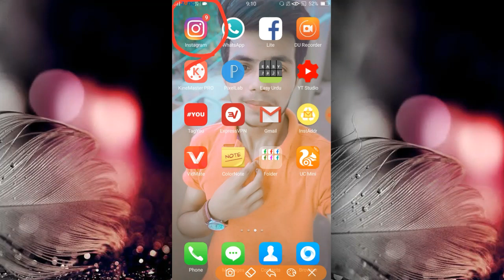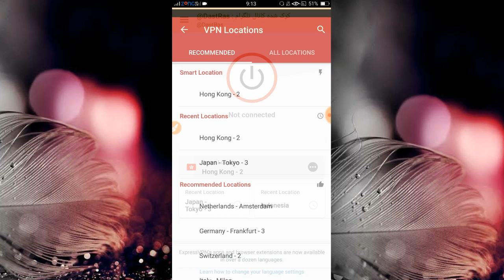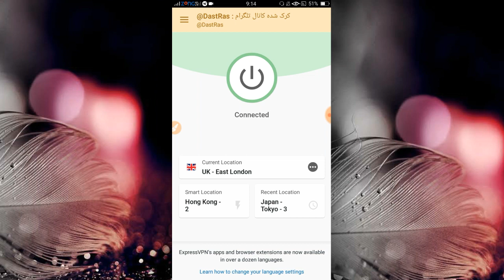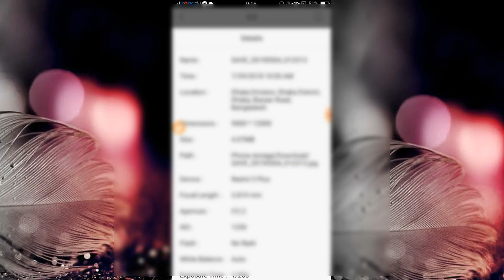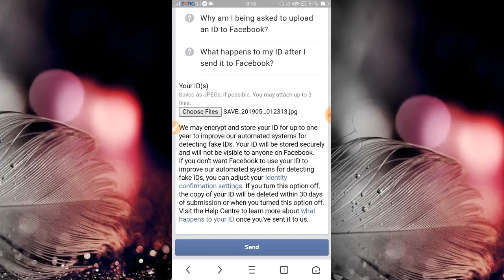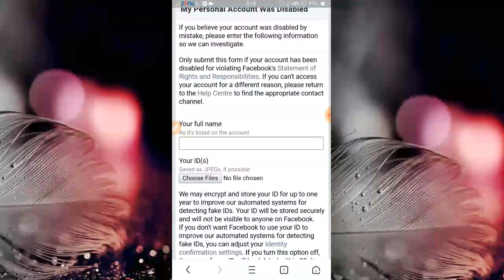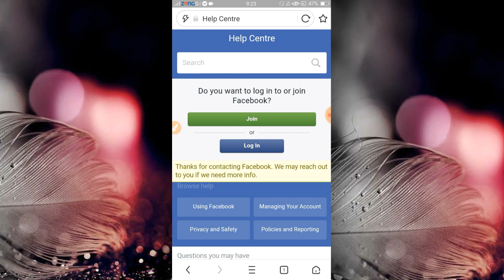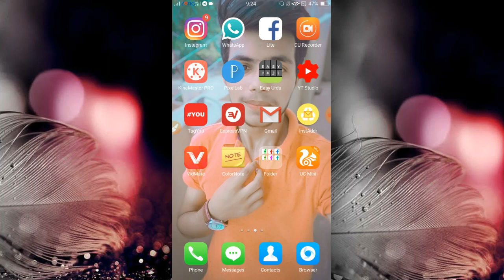DISABLE FACEBOOK ACCOUNT OPEN | I WILL OPEN YOUR DISABLED FACEBOOK ACCOUNT | WEEKLY SERIES 2020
How to open disabled facebook account 2020 || Your Account has been disabled || my personal account was disabled || download your information facebook problem solved 2020

Hello Guys IS VIDEO MAI HAM SAB NY MIL KAR 1 SERIES START KI HIA JIS KA NAME HAI (WEEKLY SERIES) SO FRIENDS HAM NY IS SERIES ME KISI B 1 PERSON KA ACCOUNT SELECT KAR K OPEN KARY GY AGR AP B IS SERIES ME ADD HONA CHAHTY HO TOH JALDI SY INSTAGRAM PAR AA JAO :) BTW THANKS FOR WATCHING MY VIDEOS! 💖💖

🎋Keep Supporting 💪🏻
💡Keep Loving ❤
✨Keep Sharing ⤴